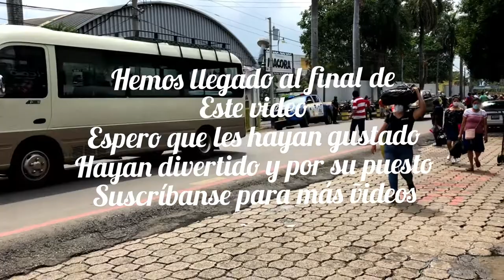Por poco la pasaban tirando a una señora (VUELTA CICLISTICA DE PASO EN RETALHULEU GUATEMALA)